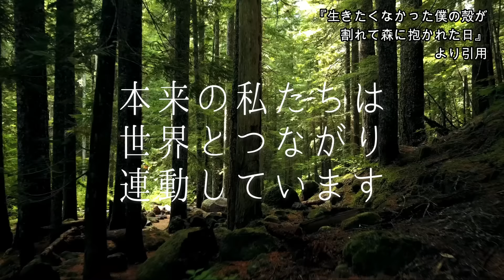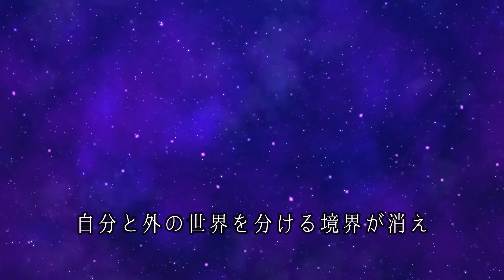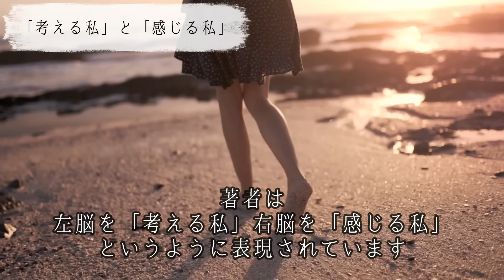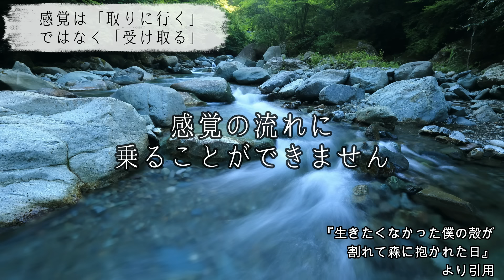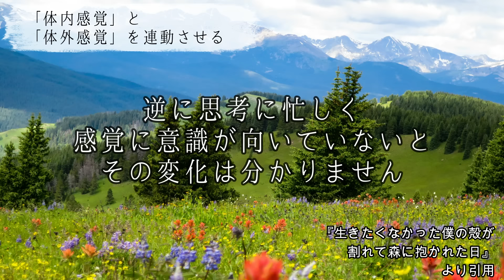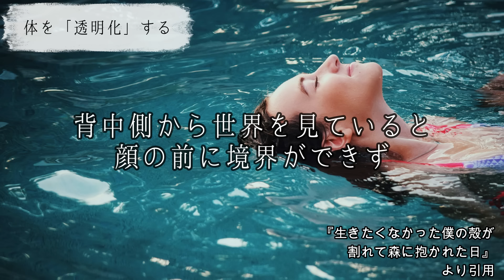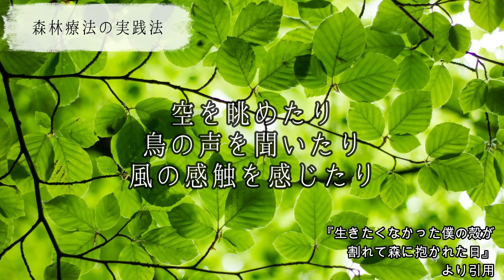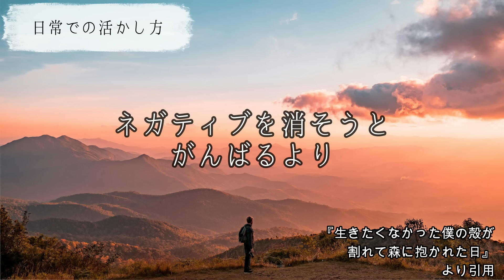生きづらさから抜け出す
今回は枡田智さん著
『生きたくなかった僕の殻が割れて森に抱かれた日
  :今日、近所の公園でできる森林療法』

著者：枡田智

00:00:00  オープニング
00:00:34　著者について
00:01:16　著者がうつ症状を脱出したきっかけ
00:04:20　「考える私」と「感じる私」
00:05:37　生きづらさの原因
00:07:10　感覚は「取りに行く」ではなく」「受け取る」
00:09:23　「体内感覚」と「体外感覚」を連動させる
00:12:21　体を「透明化」する
00:15:03　森林療法の実践法
00:17:54　日常での活かし方

私がこれまで学んだこと、
日々感じたこと、
実践してみたことの中から、
気持ちが楽になったり前向きになったりする情報をご紹介しています。

◆Noteでも記事を書いています。

- 素材提供

（音楽）
しゃろう「You and Me」

ValentinによるPixabayからの画像

チャンネルご覧頂きまして、ありがとうございます。

リクエスト・コメントお待ちしております

お手数ですが以下のフォームにて連絡頂けますと幸いです。